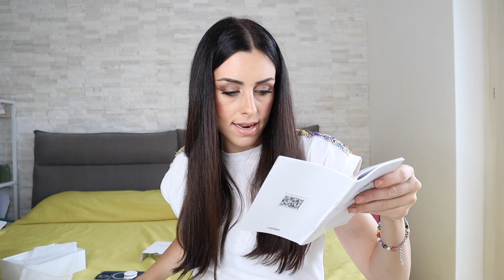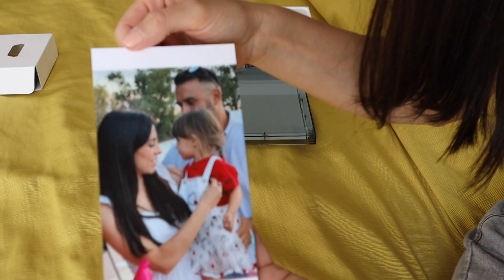STAMPANTE FOTOGRAFICA PAZZESCA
Io ho preso questa*
Qui le ricariche di carta e cartuccia*

► *Il mio LIBRO di Nail Art pubblicato da Rizzoli:

Telecamera Video
Telecamera what i eat in a day